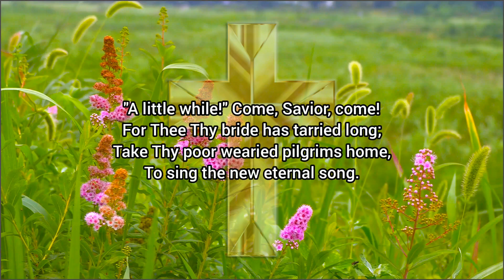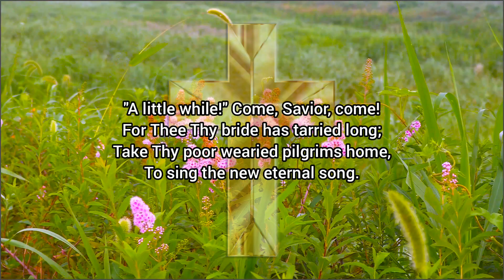A Little While (Christian Poem)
"A Little While" is a heartfelt poem that captures the universal longing for a future hope and a sense of anticipation. It reminds readers of the temporary nature of life on earth and the desire for the fulfillment of promises. The poem encourages individuals, regardless of their specific beliefs, to make the most of their time by pursuing meaningful purposes and embracing the challenges that come their way. It concludes with a universal plea for a sense of homecoming and the longing to experience a lasting joy and fulfillment.